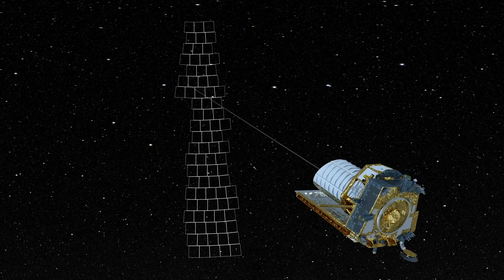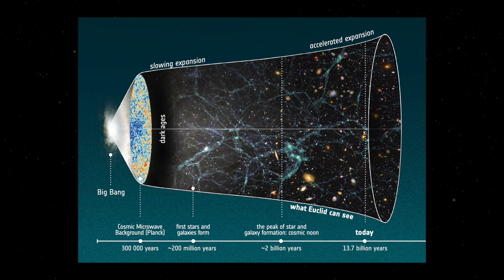We visit the clean room to learn more about Europe's mission to probe the dark universe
Spaceflight Now visited the the clean room to get a close up look at the European Space Agency's Euclid telescope. We spoke with Giuseppe Racca, Euclid’s project manager, to learn more about the mission to test current theories on the mysterious Dark Matter and Dark Energy that are believed to make up 95 percent of the Universe.

Euclid is scheduled for launch from Cape Canaveral atop a SpaceX Falcon 9 rocket on Saturday, July 1.

Additional video courtesy: European Space Agency.